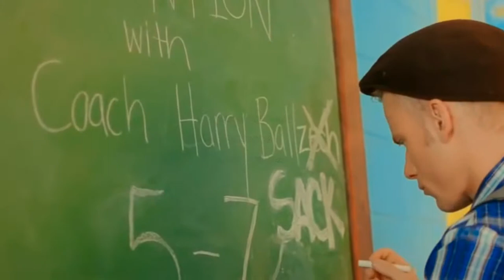25 ЯНВАРЯ - GAY STUDENT PARTY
МЫ ОТКРЫТЫ С 22 ДО 6 УТРА

РАБОТАЕТ 1 БАР

С 22:00 ДО 00:00
ДЛЯ ПАРНЕЙ ВХОД - БЕСПЛАТНО!
ДЛЯ ДЕВУШЕК - 500 Р.

С 00:00 ДО 06:00

ДЛЯ ПАРНЕЙ ВХОД - 300 Р.

РОМ-КОЛА, ВИСКИ-КОЛА - 3 ПО ЦЕНЕ 2Х

ЛИТР "ЛОНГА" - 999 РУБЛЕЙ

КАРАОКЕ НА ОГРОМНОМ ЭКРАНЕ!

АДРЕС: МАЛАЯ ОРДЫНКА, 37